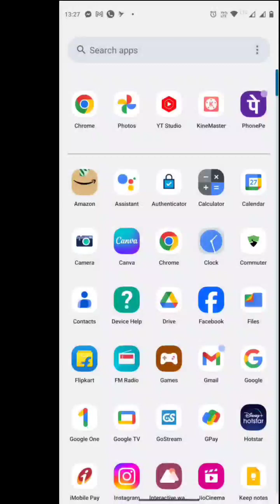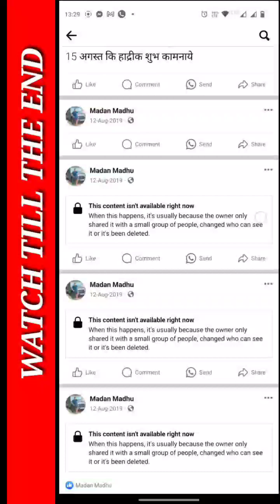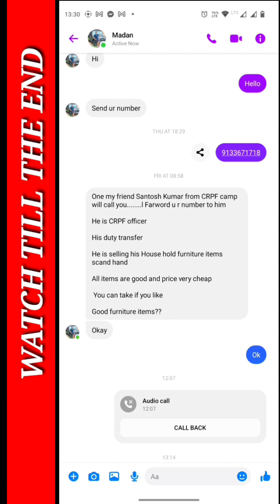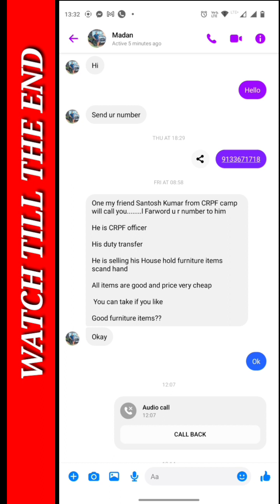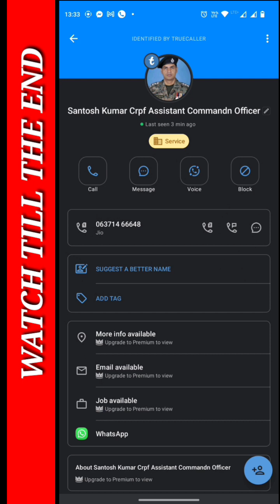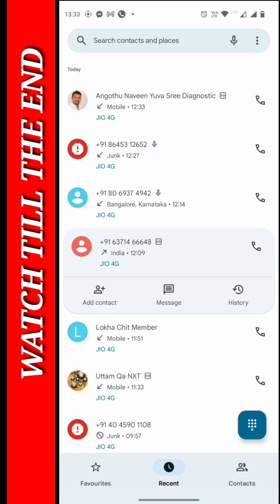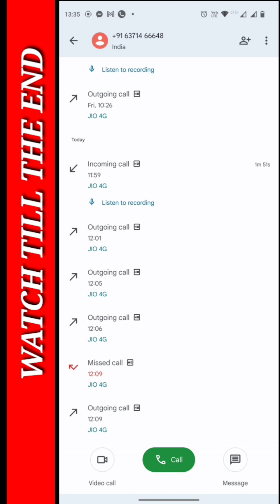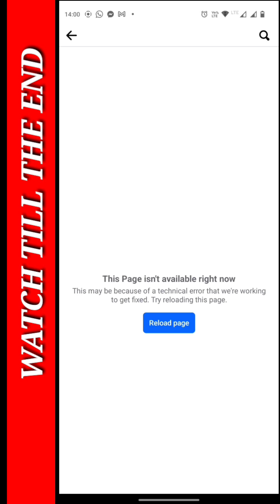CRPF बनके लोगोको लूट रहे हैं